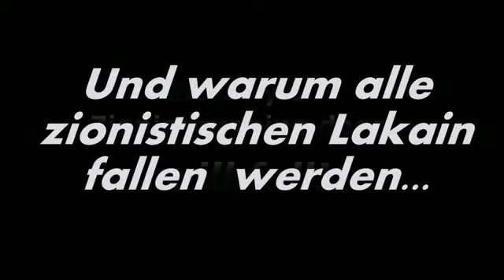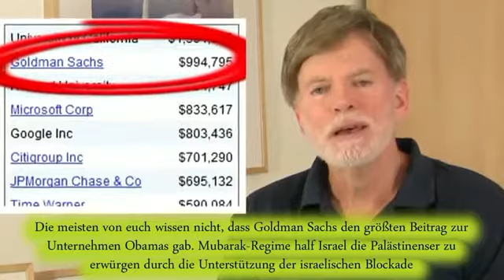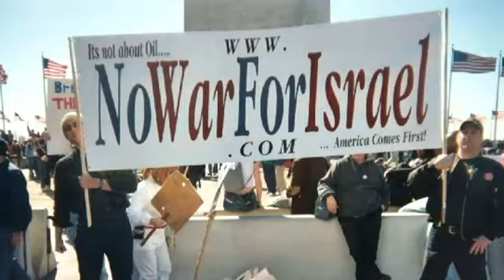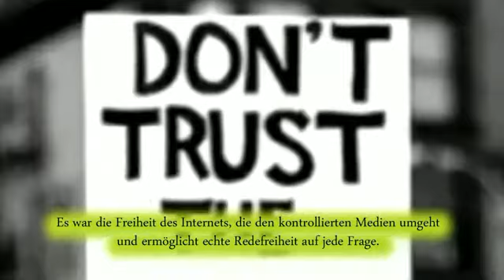Ägypten befreit sich aus den zionistischen Tentakeln